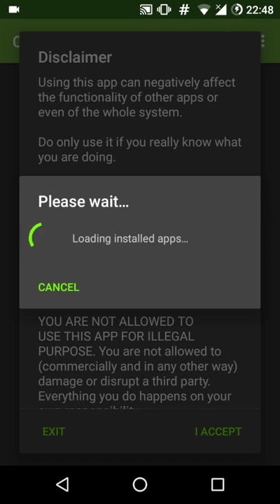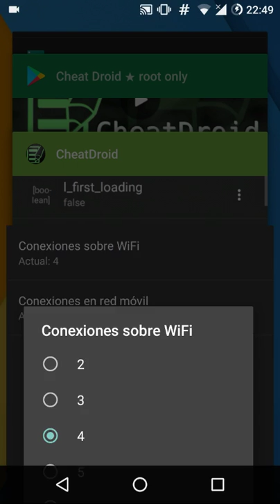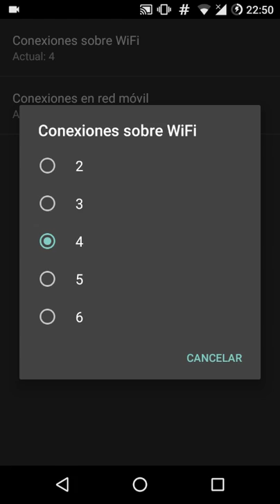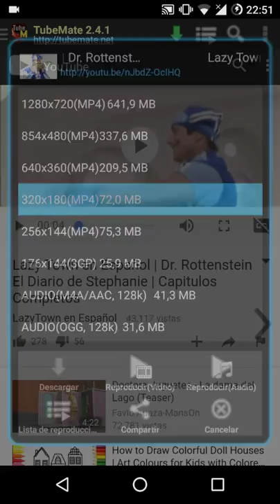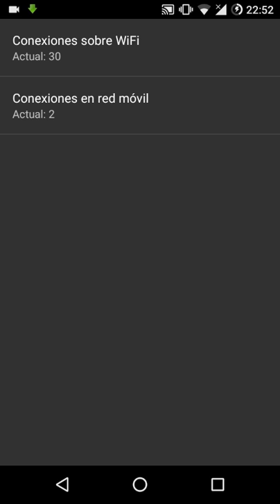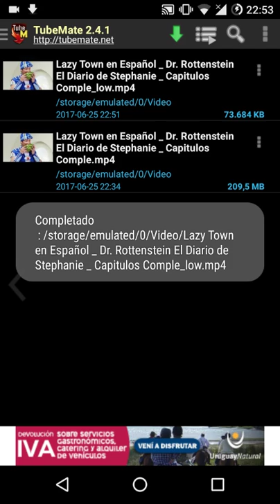Tubemate editar descarga rapida (root)